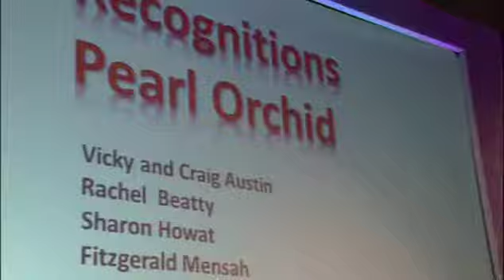Vicky & Rachel Conference 2012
Here are two mums with more than a handfull of children, who decided to leave the rat race, sack their bosses and set themselves financially free within 18 months!!!